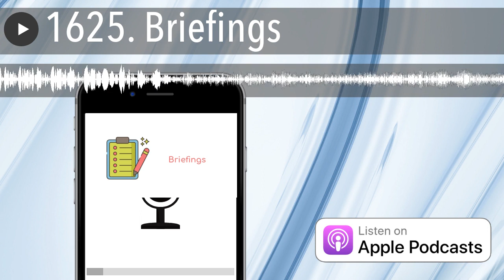1625. Briefings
Hoy hablamos de los briefings, un tipo de reunión corta de planificación diaria. ¿Cómo se hacen? ¿Qué objetivo tienen? ¿Qué herramientas usar?

Pero antes, recordemos que hoy finaliza el curso de naming , con dos clases en las que vemos los criterios de selección de nombres, así como su validación. Echadle un vistazo que está estupendo.

Y ahora sí, vamos a por los briefings, esas reuniones diarias de planificación, que quizás podéis conocer como "Scrum Daily Meeting". Vamos a ver cuál es su objetivo, cuál es su flujo y formato tanto presencial como virtual, y qué herramientas recomiendo usar para hacer seguimiento.

Como siempre, aquí tenéis la escaleta del episodio, para usar a modo de guía o chacklist:

Este contenido está únicamente disponible para los suscriptores. Reuniones eficaces y eficientes de la semana pasada, y el 601. Organizando tus notas , en el que hablo más a fondo de Google Keep, e incluso con el curso de Scrum , en el que también tocamos esta técnica. Si os apetece algún curso sobre este tipo de reuniones, podéis proponerlo aquí .

También os propongo dedicar hoy unos minutos a plantear hacer estas reuniones en vuestra empresa, o incluso quizás hoy hacer el primero de todos. Aunque sean 15 minutos, haced este repaso rápido diario, porque a veces, unos minutos bien invertidos, os pueden ahorrar horas o incluso días.

Sin vosotros esto no sería lo que es, sin vosotros esto simplemente... ¡No sería!

¡Señores, hasta aquí el programa! Es viernes, o sea que ya sabéis lo que toca: Descansad, relajaros y recargad pilas, porque regresamos el lunes con más y mejor: Vuestras preguntas, las protagonistas de la jornada. Hasta entonces... ¡Muy buen fin de semana!